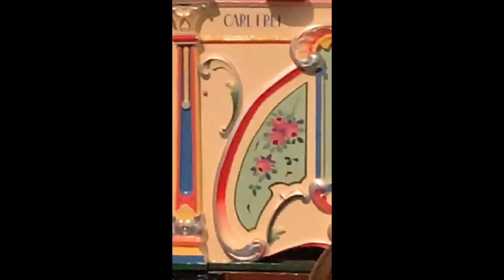Premiere draaiorgel Hindenburg Museum Speelklok Facebook live video 8 okt 2020